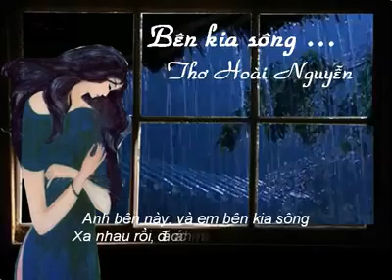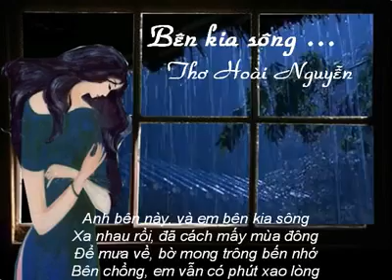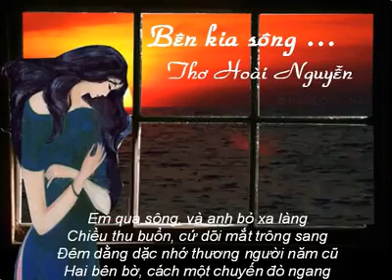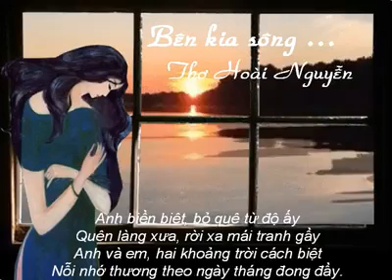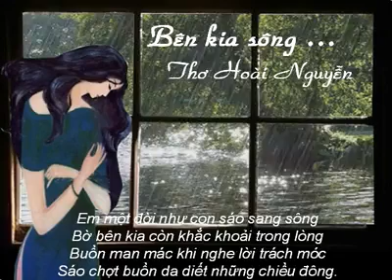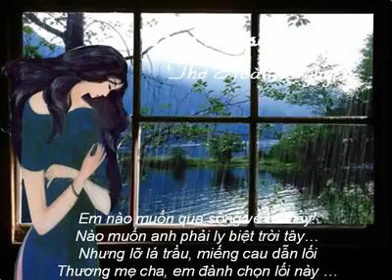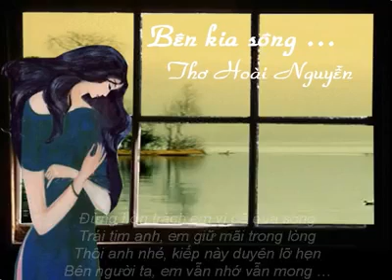Bên kia sông… - thơ Hoài Nguyễn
Bên kia sông…

Anh bên này, và em bên kia sông
Xa nhau rồi, đã cách mấy mùa đông
Để mưa về, bờ mong trông bến nhớ
Bên chồng, em vẫn có phút xao lòng

Bên kia sông, thương nhớ mãi đầy vơi
Bên này sông, hồn em vẫn rối bời
Em đâu muốn phải qua sông ngày ấy
Anh biết, duyên con gái có một thời…

Em qua sông, và anh bỏ xa làng
Chiều thu buồn, cứ dõi mắt trông sang
Đêm dằng dặc nhớ thương người năm cũ
Hai bên bờ, cách một chuyến đò ngang

Anh biền biệt, bỏ quê từ độ ấy
Quên làng xưa, rời xa mái tranh gầy
Anh và em, hai khoảng trời cách biệt
Nỗi nhớ thương theo ngày tháng đong đầy.

Em một đời như con sáo sang sông
Bờ bên kia còn khắc khoải trong lòng
Buồn man mác khi nghe lời trách móc
Sáo chợt buồn da diết những chiều đông.

Em nào muốn qua sông về bên ấy!
Nào muốn anh phải ly biệt trời tây…
Nhưng lỡ lá trầu, miếng cau dẫn lối
Thương mẹ cha, em đành chọn lối này …

Đừng hờn trách em vì đã qua sông
Trái tim anh, em giữ mãi trong lòng
Thôi anh nhé, kiếp này duyên lỡ hẹn
Bên người ta, em vẫn nhớ vẫn mong …

Hoài Nguyễn